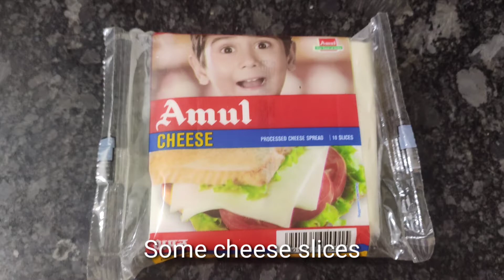Cheese Paratha Recipe | Cheese Stuffed Paratha | 5 मिनट में बनाएं चीज़ पराठा | Cheese Burst Paratha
CHEESE STUFFED PARATHA 🥯
There are many varieties of paratha made and this is one such tasty paratha which kids will love ❤

I make this quick cheese paratha for breakfast or brunch.
These cheese parathas are best served hot as the cheese will be melted.
Accompany these cheese parathas with curd or any pickle or tomato ketchup or a spicy chilli sauce.